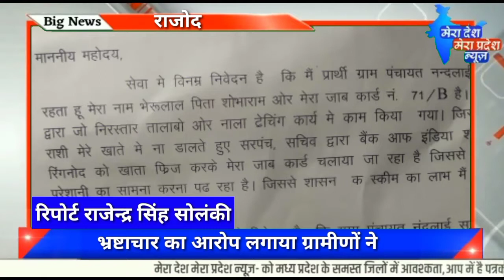राजोद श्रेत्र की ग्राम पंचायत नंदलाई में मनरेगा में भारी भ्रष्टाचार चरम पर। राजोद- के ग्राम पंचायत